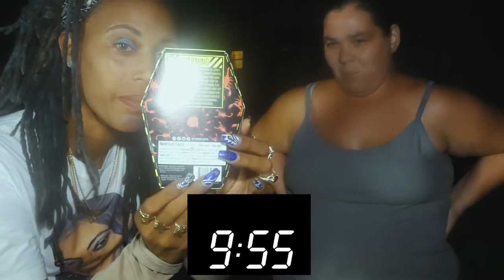2021 WORLD’S HOTTEST PAQUI ONE CHIP CHALLENGE 🔥⎮10MINS WITH CASH PRIZE ( WARNING NOT FOR KIDS! )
Stay tuned to see 👀 what was put in their mouths and how one contestant ended up in the hospital…🤕😱 We have a total of four contestants that participated in this “Jaw dropping” 😵challenge that lasts for 10 minutes. The person who surives the long, tongue blistering, head spinning, eye burning, agonizing 10 minutes will receive a cool refreshment 😓as well as a cash prize🤑🤑. This is part one of this challenge keep watching for part 2!
If you are wondering whose track 🎶that is in the background, his name is King Buck and the title of the song is “Say Yea” Feat King Tae. You can stream his music on soundcloud… Also on our channel we have a few of his music videos we have done for him.